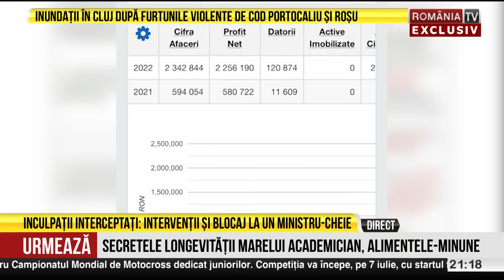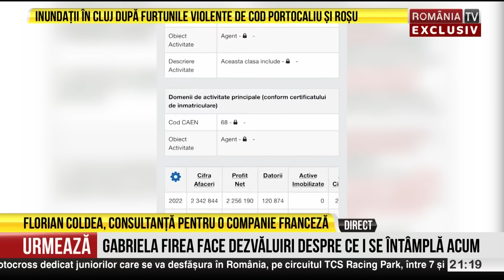PUNCTUL CULMINANT, cu Victor Ciutacu, 6.07.2023 Ce jocuri murdare a facut Coldea pentru straini